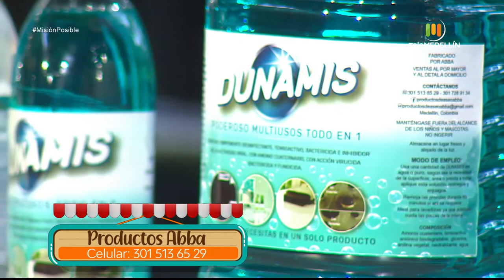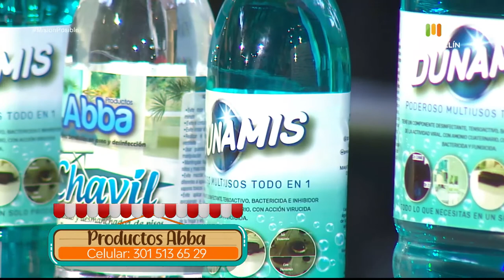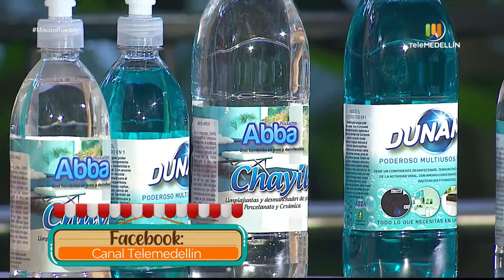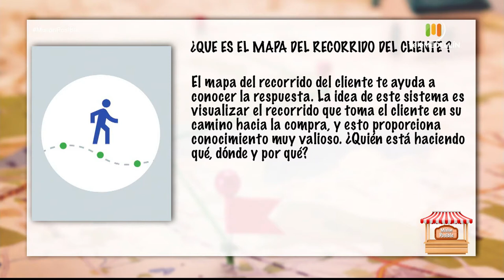Belar como eres, Productos abba y Entrelazo accesorios [Misión posible] Telemedellín